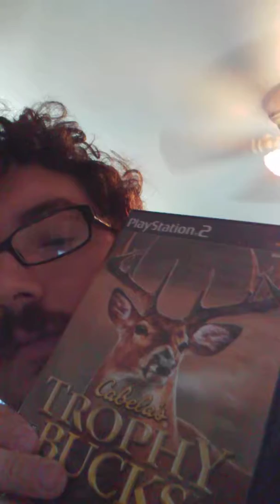Video game pick ups